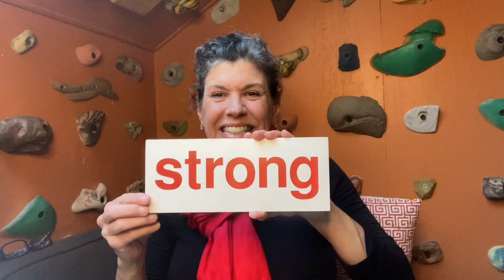Lesson 40A Baby/Children Learning to Read English Program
5 More Days of Evolving Words – Keep Showing Up for your Child showing them these short videos sprinkled throughout their day. You will be amazed to see them read in a matter of months. It is so cool! Aim to limit their viewing to these six videos a day. Try to be consistent, showing these videos to your child every day and ONLY when they are feeling HAPPY.  TWO NEW WORDS INTRODUCED EVERY DAY!
Ten words retired each week and ten new words introduced!
Day 1 of 5: Today includes six short videos (to watch throughout the day) with two sets of five words each (with one new word in each set) but presented in a different order each time. Let your baby/toddler/child watch these super quick videos (throughout the day, but only when they are feeling HAPPY and with no other distractions/noise. (If they are teething or feeling cranky wait until they are feeling happy again. Skip a day if need be and then come back to it. Keep showing up when they are happy and stay consistent with the daily, quick, but joyful exposures to the words.) Let them watch only one video at a time and then do something else. Later, let them watch another video and sprinkle them throughout the day - We'll review these words over the next five days and will add a new word each day until it is a new set of words. We’ll continue this pattern adding two new words daily because your baby will have learned to read them. NEVER test your baby. Just trust that they are learning. No stress, no pressure, JUST JOY! You'll be amazed how quickly they will learn to read. Babies learn so fast! NOTE TO PARENTS: At the end of each session:  TELL your child that they are very good and very bright.  TELL your child that you are very proud of him/her. TELL him that you love him/her very much. It is wise to hug your precious little one to express your love for him/her physically.